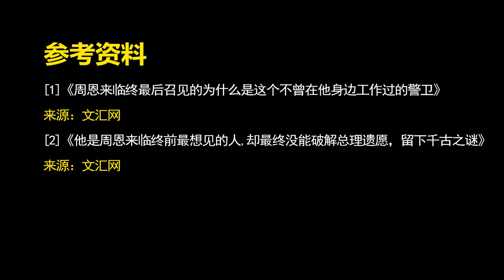周總理去世前后的“未解之謎”，神秘召見和離奇事件，接連而來